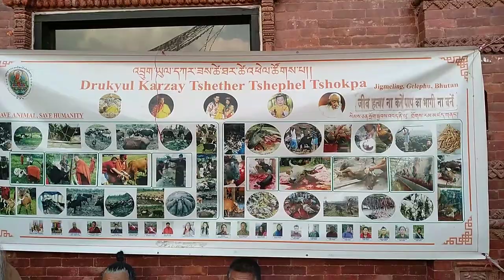Boudhanath Stupa | Nepal KTM | Short clip